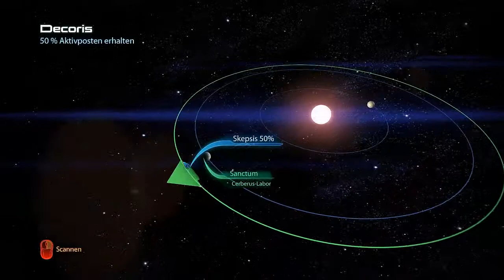Let's Play Mass Effect 3 Part 35 - Liara´s Zeitkapsel